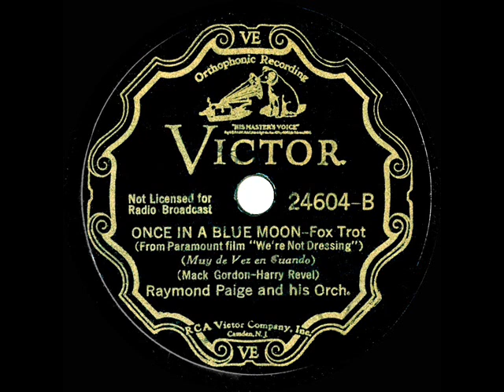1934 Raymond Paige - Once In A Blue Moon (instrumental)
From the Rick Colom Collection: Playful arrangement of the Bing Crosby tune from “We’re Not Dressing,” recorded at one of only a handful of sessions that Paige did for Victor during the 1930s.  Known best for his work as a radio orchestra conductor, he did appear as himself in the 1938 movie musicals “Hollywood Hotel” and “Hawaii Calls.”  Also posted to this channel is the Paige flipside “Love Thy Neighbor” as well as Bennie Krueger’s version of “Once In A Blue Moon.”

78rpm Victor 24604 - Once In A Blue Moon (Gordon-Revel) by Raymond Paige & his Orchestra, recorded in Hollywood April 5, 1934